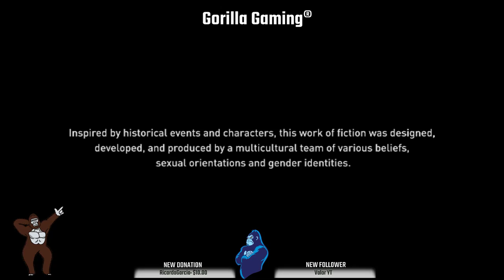[AC][PS4] 🦍Gorilla Gaming®| AC: Odyssey Day 3 Early Access